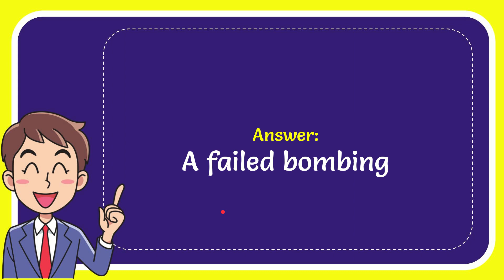What does the U.K.’s Guy Fawkes Night commemorate?